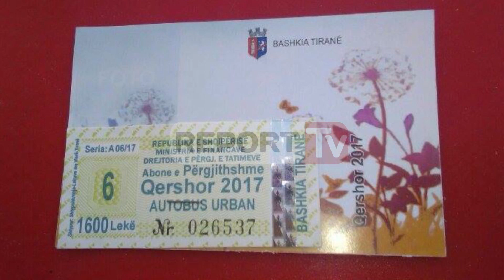Report TV - Bashkia Tiranës njofton qytetarët: Kujdes, ja si do jetë aboneja e re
TIRANE-Lidhur me shpërndarjen e kartelave të pajtimit (abone) për muajin qershor 2017, Bashkia e Tiranës dëshiron të njoftojë qytetarët e saj, përdorues të shërbimit të transportit publik qytetës, si më poshtë:

Me qëllim shmangien e informalitetit, keqmenaxhimit të shpërndarjes dhe përdorimit, si dhe për të rritur elementet e sigurisë, biletat e pajtimit mujor (abonetë) të përgjithshme dhe studenti, duhet të jenë të pajisura vetëm me një karton shoqërues si element shtesë sigurie PA PULLË.

Formati i kartonit shoqërues të aboneve, mbart në kokën e saj logon e Bashkisë së Tiranës, si dhe mbishkrimin “Bashkia Tiranë” me germa kapitale. Në anën e djathtë, vertikalisht, shënohet me shkrim muaji dhe viti përkatës me numra natyrorë. Në mes të kartonit shoqërues bashkëlidhet aboneja e prodhuar nga Drejtoria e Përgjithshme e Tatimeve. Në pjesën e mbrapme të kartonit shoqërues janë të listuara linjat qytetase të Bashkisë së Tiranës, ku është e vlefshme aboneja.